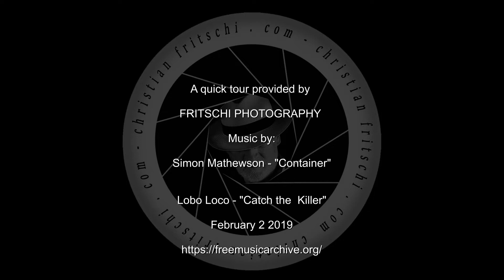Turcot Interchange Demolition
A quick tour of the site as it is being demolished one parcel at a time.
Meanwhile, the resident Peregrine couple, no doubt witnessing this from afar, will have to decide on a new home for the upcoming nesting season. In a few days, their home for the past 8 years will be no longer.